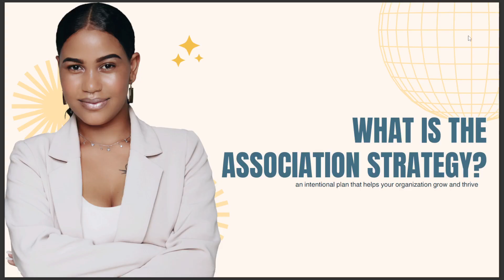WHAT IS THE ASSOCIATION STRATEGY